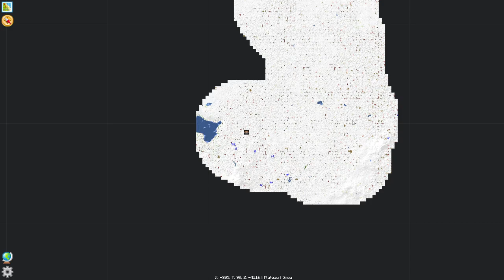ATFC:Moded Survival - World Exploration & Diving into Create Mod EP.04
Enjoy our modpack series guys!

Free to use 8-bit music for you.